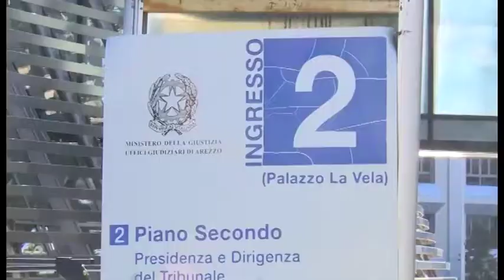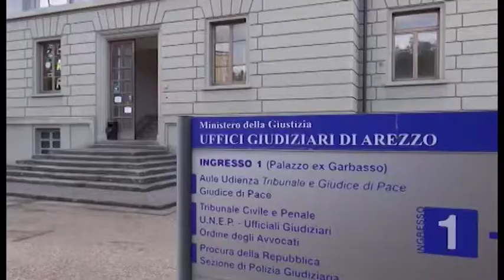Bancarotta Etruria. Comune parte civile, arriva l'ok della Giunta